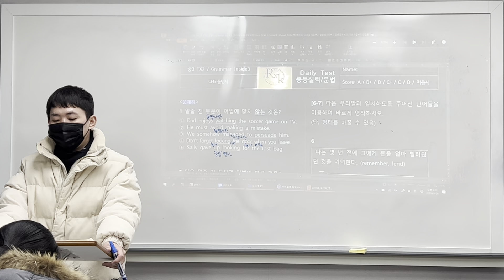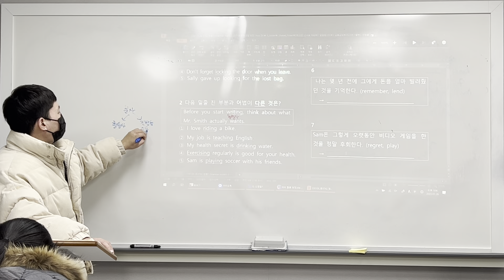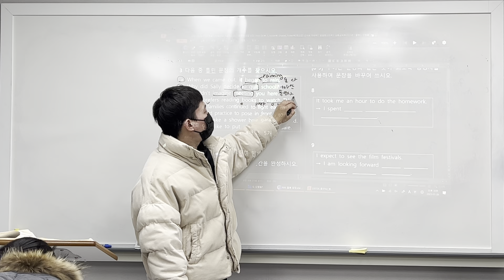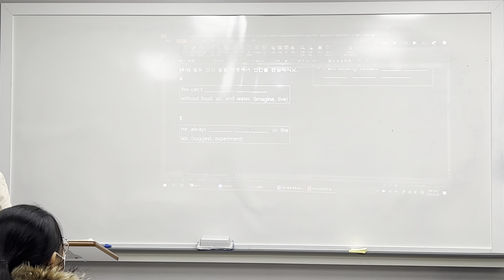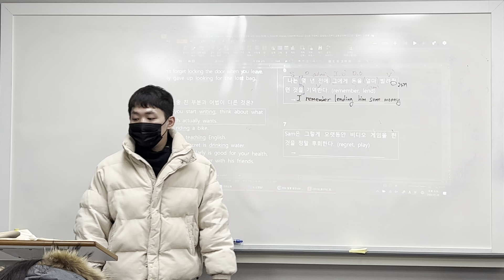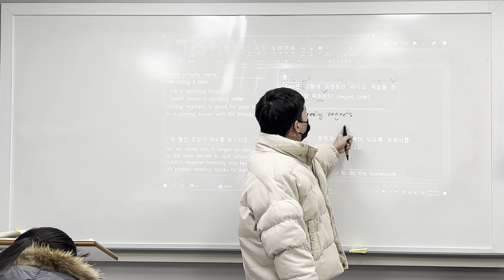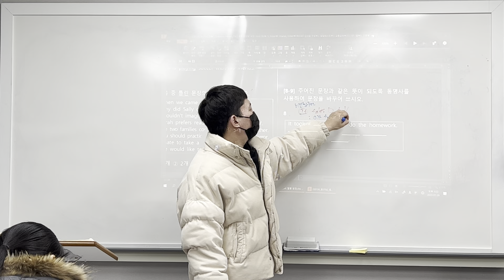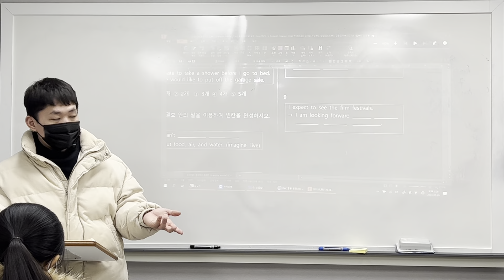230126 중3TX2 그래머인사이드3 (범철T 1/3)